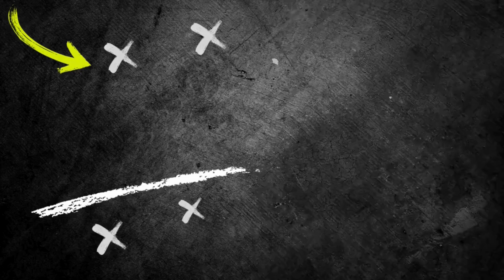🔰Warm Up With Ball + Passing Drills + Possession + SSG / Thomas Tuchel's FC Bayern Munich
📢Whistle & Stop Watch Combo

"Step into the training ground with 'Warm Up With Ball + Passing Drills + Possession + SSG / Thomas Tuchel's FC Bayern Munich,' an exclusive insight into the comprehensive warm-up routine and strategic drills employed by the renowned coach, Thomas Tuchel.

In this dynamic session, Tuchel's meticulous approach to player preparation is on full display, covering everything from ball-focused warm-up exercises to precision passing drills and possession play. As the team engages in Small-Sided Games (SSG), witness the tactical brilliance and fluidity that define Tuchel's coaching philosophy.

This video isn't just a glimpse into the training regimen of FC Bayern Munich; it's a masterclass in soccer strategy led by one of the top coaches in the game. Gain valuable insights into Tuchel's methods, as he shapes his players' skills, decision-making, and teamwork on the pitch.

Whether you're an aspiring footballer, a coach seeking inspiration, or a fan eager to understand the nuances of Tuchel's training sessions, 'Warm Up With Ball + Passing Drills + Possession + SSG' promises an immersive experience into the world of elite football coaching. Join us in unlocking the secrets to success with Thomas Tuchel and FC Bayern Munich."

0:00​ - Intro
0:12​ - SAQ Warm Up
8:57​ - Passing 1
14:08 - Passing 2
19:25​ - Rondo 8v2
25:14​ - Hexagon 9v9+1
38:21​ - SSG 8V8 +2